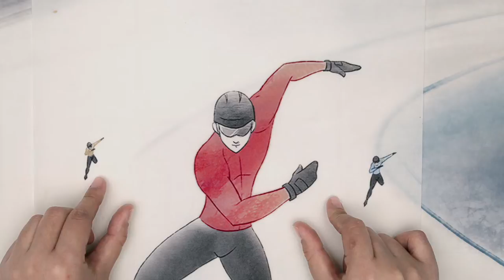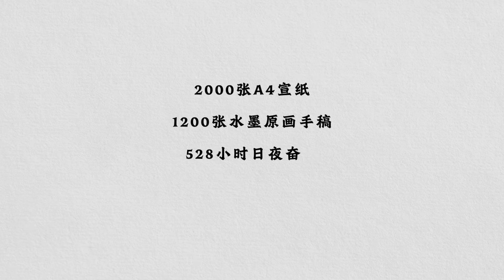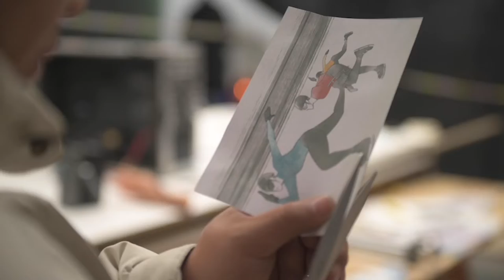Beijing 2022 Olympic Winter Games Cartoon in the Chinese Ink Painting Style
A cartoon in the Chinese ink painting style, "Break the Cocoon," has gone viral on the internet.
One of the creators is a student from the Hubei Institute of Fine Art.
Video by Kuaishou We Studio, Menghuan, Zhenqiang